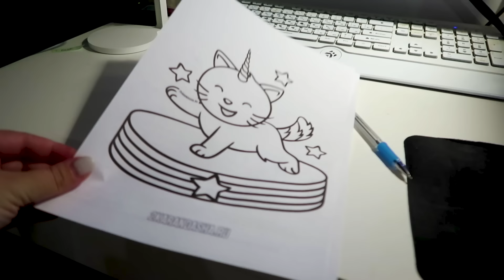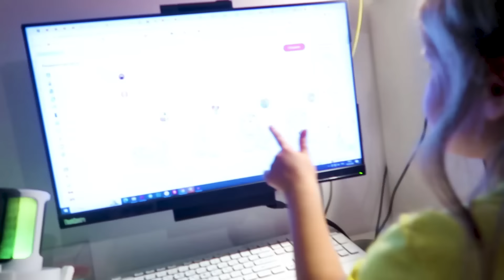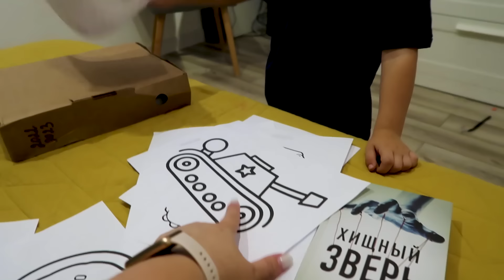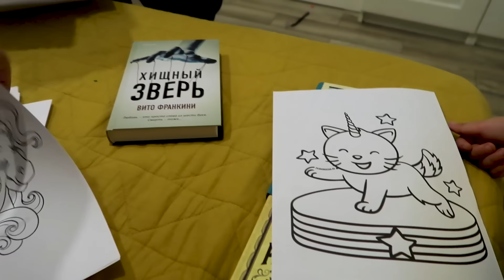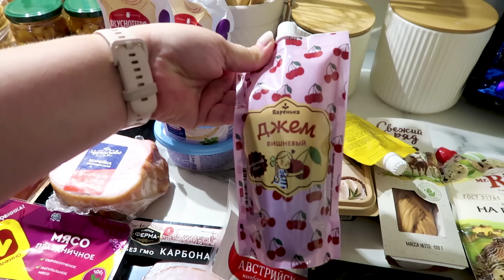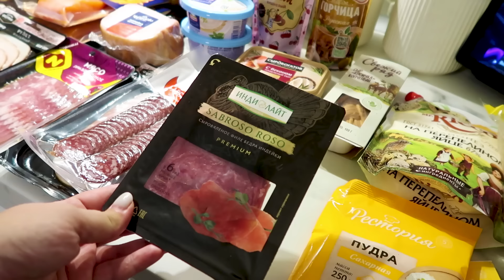Домашний влог🏡Закупка продуктов🛒Готовлюсь к дню рождения🎈 Любимая посуда👍Готовим торт и болтаем🍰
⦁ яйцо 3шт
⦁ 1 пак. разрыхлителя 10г
⦁ 1 пак. ванильный сахара 8г
⦁ какао 5-6г
⦁ Щепотка соли
⦁ сахар 210г
⦁ кефир 210г 2,5-3,2%
⦁ сливочн.масло 140г 82%
⦁ растительное масло 50г
⦁ красный гелев. краситель 2 чайн.лож
⦁ мука 280г